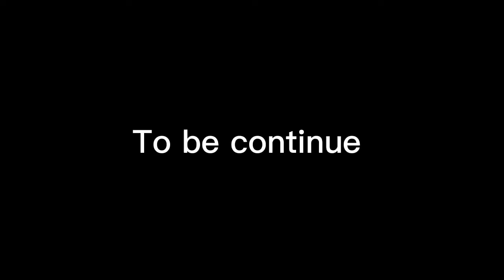H block ki baryani bohat mangi parh gi 🤧🥺